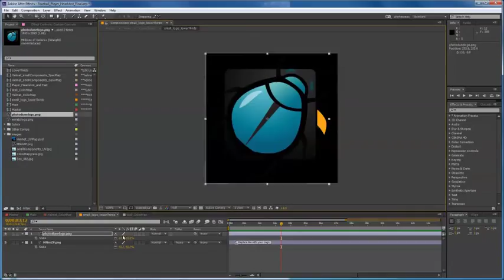After Effects Project Files - Football Player Headshot Transition | VideoHive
Download Template After Effects Project Files - Football Player Headshot Transition | VideoHive

Spice up your American Football Sports footage with a sleek Player Headshot Transition! The Football Helmet and Grass are Element 3D assets created by me. Easily customize the colors of the Football Helmet and swap out team logos. Logos wrap nicely around the Football Helmet because it is an Element 3D file. You can also adjust the length of the camera animation to whatever length you need or animate your own camera if you like.
Note: Element 3D and Optical Flares plugins from Videocopilot.net are required in order to use this project file.
Make sure that you have an updated drivers for your Video Card when using Element 3D. Here is a list of Video Cards that are recommended for Element 3D.
Note: This Helmet in this Element 3D template is perfect for Logos that are meant to fit on the Sides of the Football Helmet. If your team logo is a wrap around logo that goes across the middle of the top, this template will not work since the UV’s for the 3D helmet are meant for Side Team logos. If you really need a Center Wrapped Team logo across the helmet, then for a reasonable fee I can setup a custom UV map and paint the team logo on.
Football Player Headshot Transition Features
-Element 3D and Optical Flares Plugin Required for this project
-1080 HD Resolution
-6 second transition that can have length adjusted
-Universal Expressions (use any After Effects language pack)
-Use Video or Images in Screens.
-Custom Controls to easily change Color Scheme.
-Easily swap out team logos.
-29.97 FPS
-AE CS5 and up
The Following 2 Free Fonts are used. Download the following fonts:
Archive Font
and
Casidy and Green Collegiate Font
and
Music Not included. Music track is by Audiojungle author BekiBeats. Track is called ‘Sports Drums’. You can purchase itHere
Still images are Not included. The football player imame is from Photodune author nickp37. You can find his portfolio here Here
If you like this project, please take a moment to rate
Cheers!
american, football, transition, highlight, headshot, head shot, college, ncaa, element 3d, sports, lower thirds, helmet, player, stats, nfl, cfl, team, logo